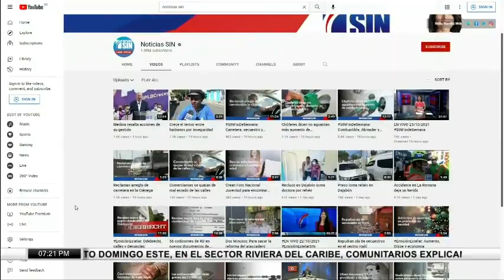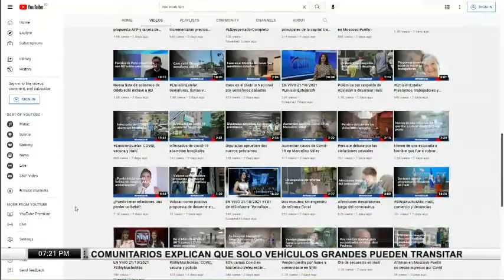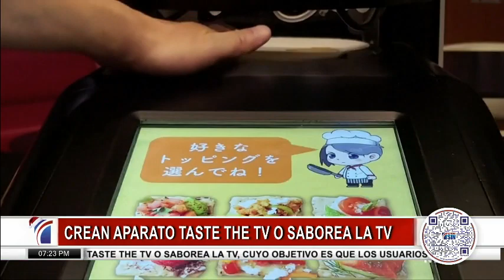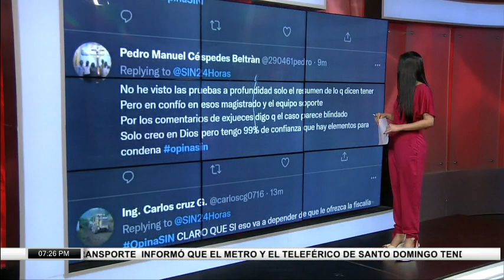SINyMuchoMás: ómicron, muertes y tecnología